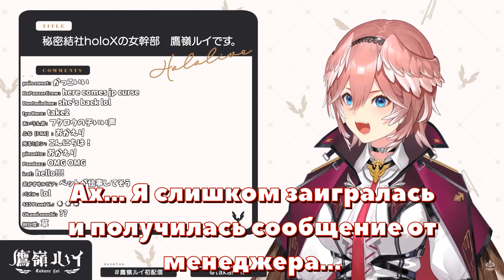【Hololive JP 6】Менеджер отругала Луи прямо на дебюте! 【RUS SUB】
Youtube: Lui ch. 鷹嶺ルイ - holoX -